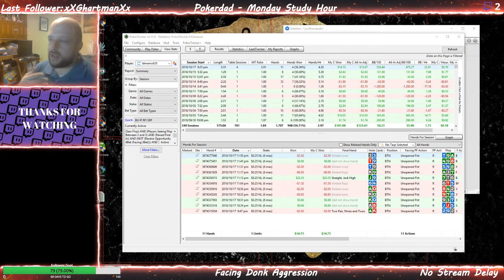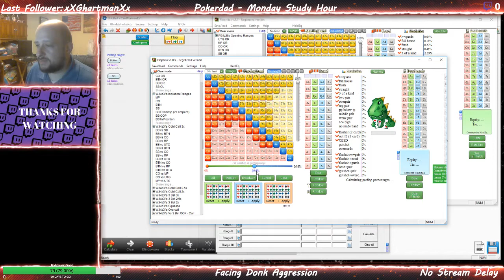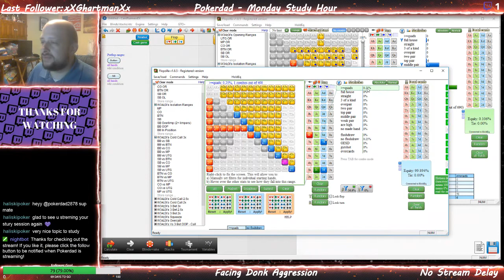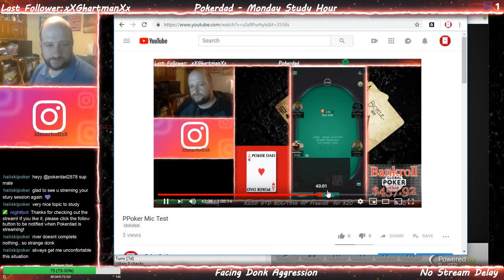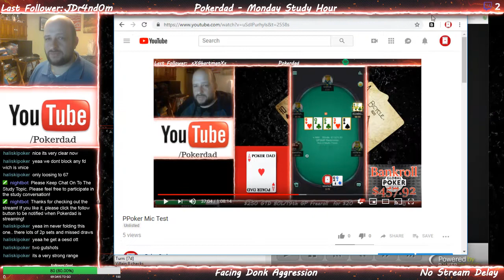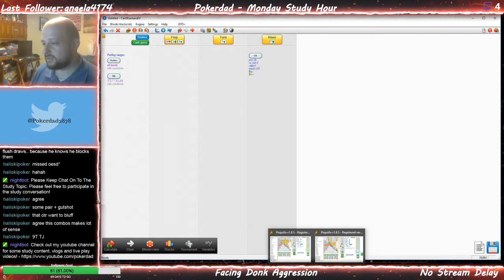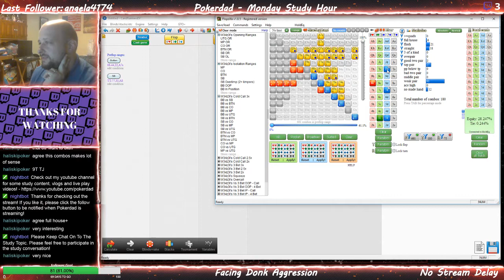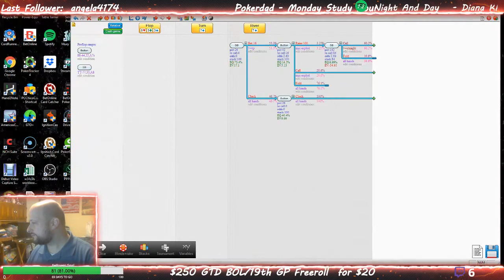CardRunners EV: Facing River Donk Bets - From My Twitch Stream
In this study session I look at what to do when we face river donk bets.

If you like what you see here, please check out my twitch stream where I am streaming every night